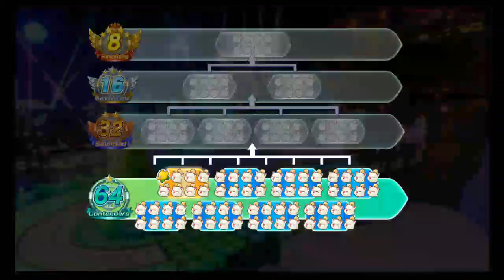Chocobo GP #20 - Season 1 Chocobo GP Level Grinding Part 8 (Online Races from Chocobo to Terra)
Part 8 of the Level Grinding in Season 1 shows Go Rounds from Chocobo up to Terra.